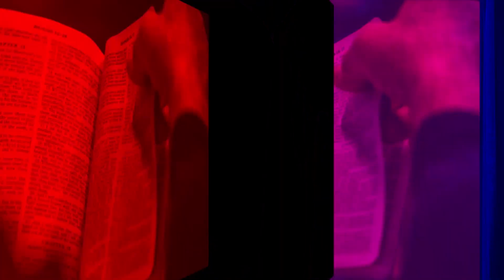నీవు కాపాడబడుదువు | జీవాహారము | Episode-277 | Jeeva R Pakerla & Parimala Evangeline | BMG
జీవాహారము jeevaharamu | jeevarpakerla | parimalaevangeline dailybread live online #2024

Start your day with hope and joy in Christ Jesus by watching our new series of daily devotions "Jeevaharamu.” Rev. Jeeva R Pakerla & Parimala Evangeline are committed in driving your focus towards our Lord and Saviour Jesus Christ, the perfecter of our lives.

Start your day being motivated by purpose and assurance through the word of God with our daily devotional 'Jeevaharamu'. It is our desire that each of you walk in the path of Christ illuminating His light unto the world.

While everyday comes as a battle in life in the busyness of our careers and ambitions burning ourselves to the dream and the destinies of the perishing world, let your soul be refreshed and rejuvenated through the streams of life through the word of God. Thus 'Jeevaharamu' is envisioned to be truly the 'word for life.'

As you get to listen listen the word through 'Jeevaharamu,' we believe your thoughts and actions are drawn towards Christ Jesus who fills your day with His love and grace. If you believe that this program has helped you, please share your thoughts with us and do share it with others on your social platforms to make a difference in many lives.

We appreciate your time with us. Maranatha!

Watch Everyday Jeevaharamu Messages (Morning At 7AM)

VYUHBFMY3CIUUVHYṇN